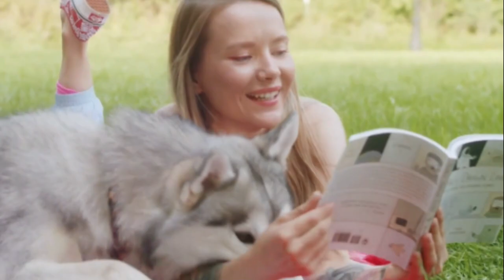Top 10 most smartest dogs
Join thousands of satisfied dog owners who have successfully trained their puppies using our effective and compassionate approach.

In this video, we delve into the fascinating world of canine intelligence as we explore the top 10 smartest dog breeds and uncover the reasons behind their high IQ. From problem-solving skills to trainability, we'll discuss what sets these breeds apart and showcase their impressive abilities.

Join us on this educational and entertaining journey to discover which breeds made the cut and why they are considered among the most intelligent in the canine kingdom. Whether you're a dog enthusiast, trainer, or simply curious about our four-legged friends, this video is sure to pique your interest!

Don't forget to give this video a thumbs up if you found it insightful and share it with fellow dog lovers who would enjoy learning more about the smartest dog breeds. Let's spread the knowledge and appreciation for our furry companions together!